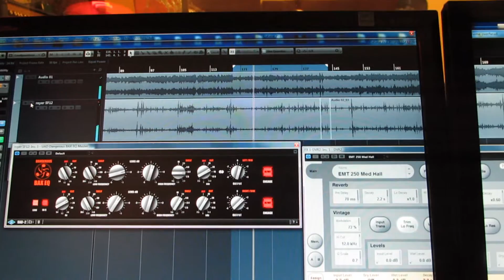ARTLINE recording studio Jazz Drums overhead sample rec Royer SF12-hakan nart 2017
Overhead mic Royer Labs SF 12- One mic drum recording session
Royer Labs SF 12 ribbon mic
Neve 1073 mic pre
Prismsound Orpheus AD/DA

Zildjian Armand beautiful baby 19 ride
Zildjian A crash
İstanbul Mehmet  13 Hihats

Prismsound Orpheus AD/DA
Neve 8816
Neve 1073
Royer Labs R122 R 121 SF 12
Avalon Design VT 737
Avalon Design AD2022
SPL 9530
Manley Labs Vox Box
Manley labs Variable Mu
Manley Labs Massive passive
Empirical Labs Distressor
TC Electronic 6000
Evetide HW 8000 fw
Lexicon PCM 80 PCM91 MPX1
Millenia TCL2 twincom
TUBE Tech
dangerous Bax eq
PMC TBS2A
Yamaha NS10M
AKG
Shure
Microtech Geffel
Neumann
Sennheiser
Zildijian K & A series Cymbals
İstanbul Mehmet traditional Cymbals
Zilciyan  zildjian Vintage Old Turkish  cymbals zildjian
Sabian cymbals
DW drums
Craviotto drums
Yamaha Drums
Ludwig Drums
Gretsch Drums
Premier Drums
Tama Drums
Remo
Evans
Vic Firth

Backline _backline firması ankara stüdyo stüdyolar ekipman kiralama kiralık enstrüman
bateri davul seti keyboard klavye bass bass amp amfi piyano kiralık amfi kiralık piyano
ses kayıt stüdyosu stüdyolar miks mastering mastering stüdyosu kayıtstüdyosu kayıtstüdyoları
rock pop hip hop aranje beat klip

Ankara - İstanbul